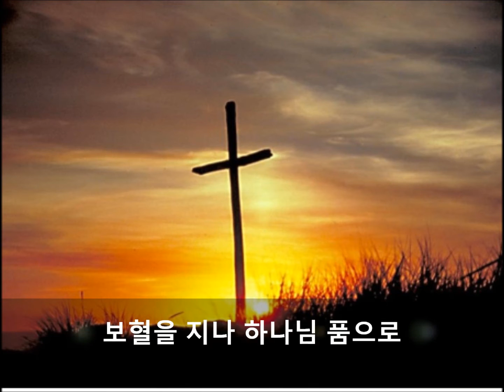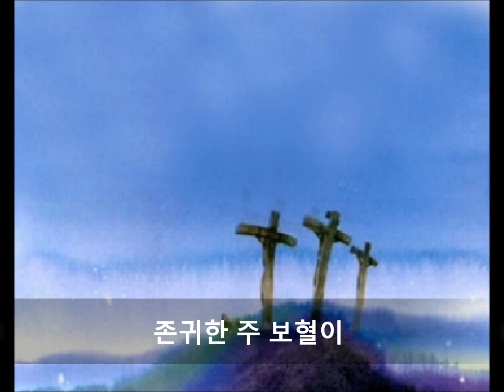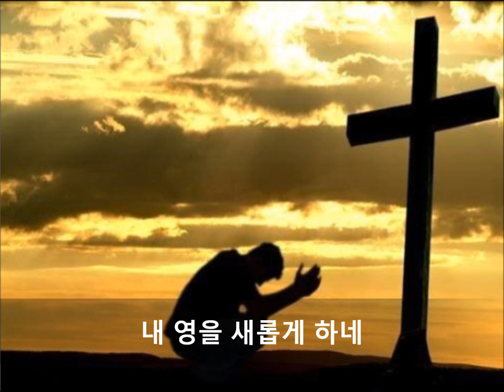보혈을 지나 /Lyrics MV HD Baritone 한행렬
보혈을 지나 하나님 품으로
보혈을 지나 아버지 품으로
한걸음씩 나가네
한걸음씩 나가네
존귀한 주 보혈이 내 영을
새롭게 하시네
존귀한 주 보혈이 내영을
새롭게 하네
새롭게 하시네
새롭게 하네